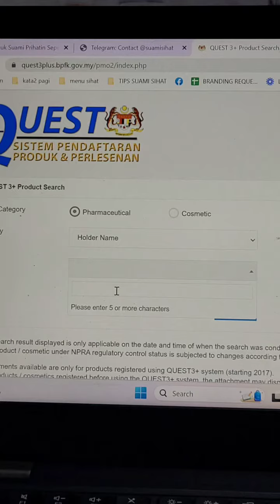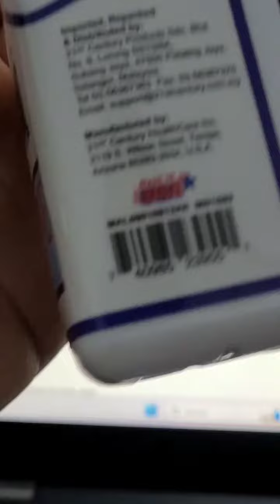Cara Check L-Arginine Original KKM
Dekat pasaran sekarang ni banyak betul yang jual produk kuat lelaki.

Ada yang bagi kesan hebat, ada juga yang tak berkesan langsung.

Jadi muncul lah produk-produk tiruan yang cuba untuk mencuri customer dan seterusnya memburukkan lagi brand original.

Nak tahu cara check original macam mana? Meh Adi ajarkan.